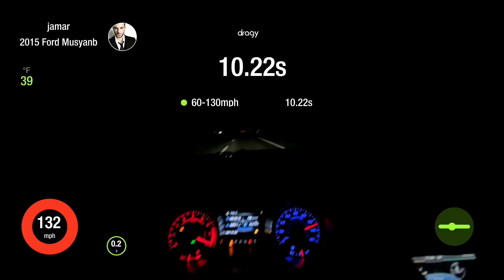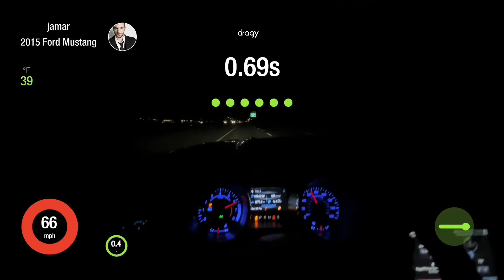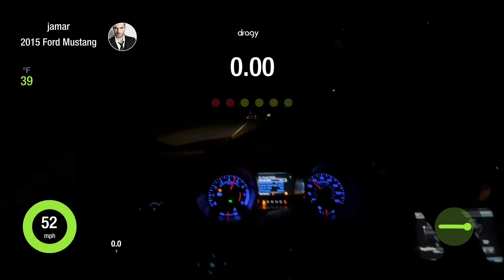Lund Racing vs Palm Beach Dyno (PBD) 60-130MPH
Finally got the chance to record the actual times using my Dragy on a private course as many of you wanted me to do. These results shouldn't be a surprise if you have watched my part 2 video of the two companies.